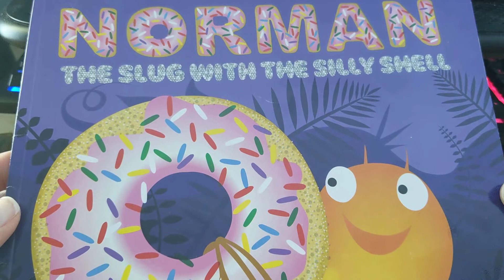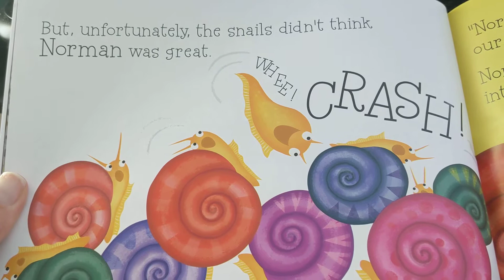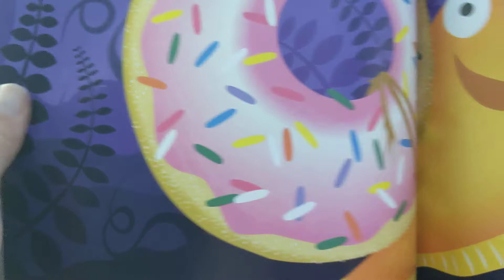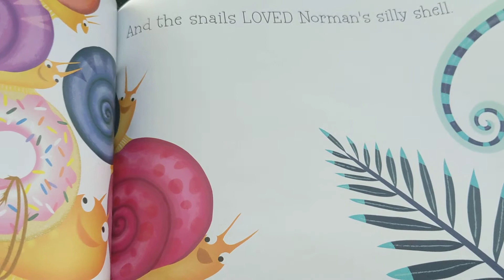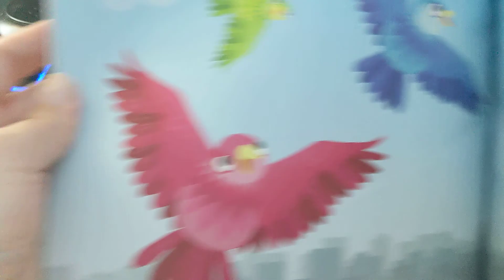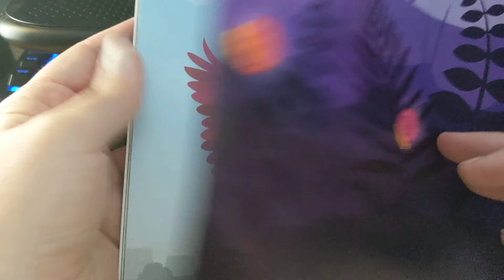Norman the Slug with the Silly Shell